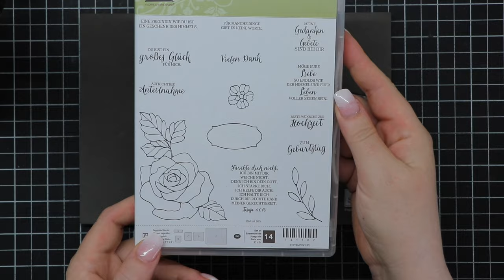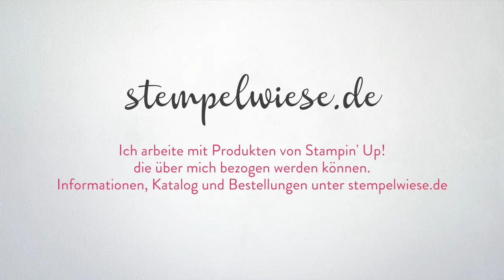KARTE - Beileidskarte mit Gold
Der neue Katalog kommt. Jetzt kostenlos bestellen
Auch Beileidskarten werden gebraucht. Hier eine edle Idee die Du leicht nacharbeiten kannst.

Liebe Grüße,
Steffi